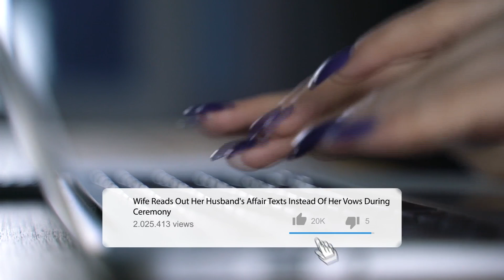Wife Reads out Her Husband's Affair Texts Instead of Her Vows during Ceremony